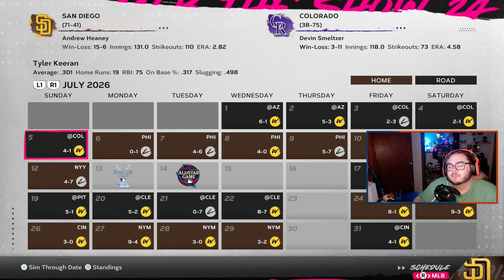Road to the Show MLB 24- Ep. 63